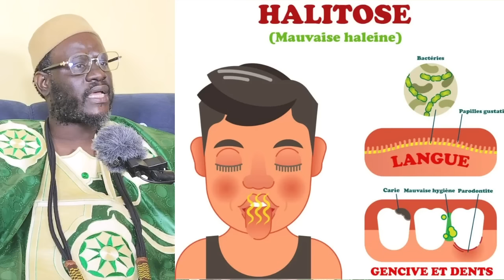LI MOY DINDI SA MAUVAISE HALEINE SI LOU GAW